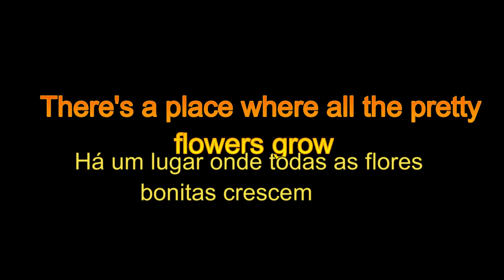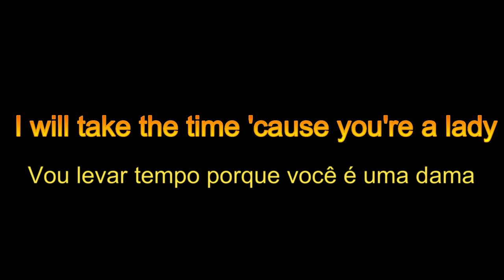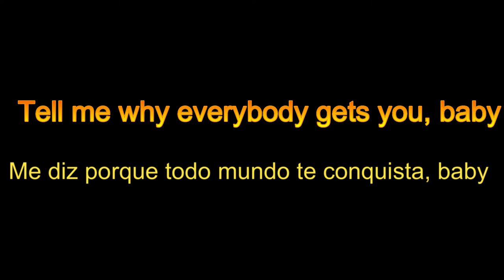Devendra Banhart - Fig in Leather (Lyrics)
Devendra Banhart - Fig in Leather (Legenda)